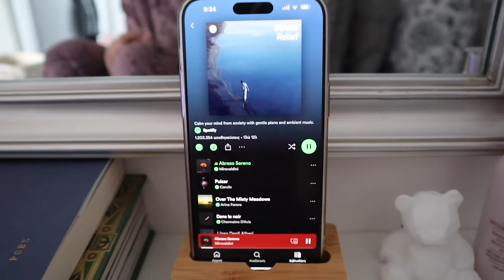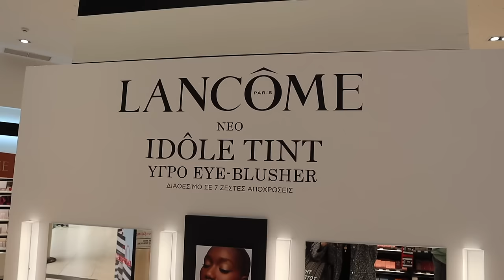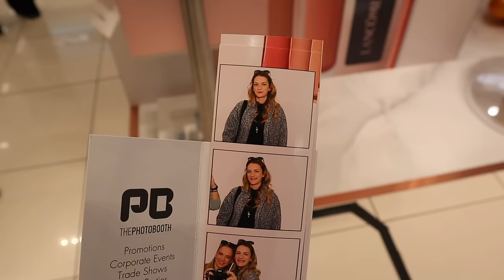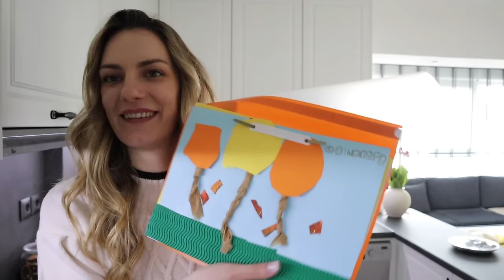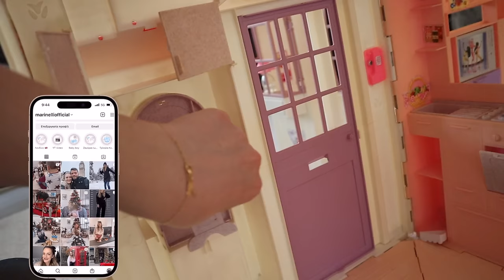Vlog: Τι φάση στο Mall; 🦟🔊😵‍💫| Marinelli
xoxo
Marinelli ♥